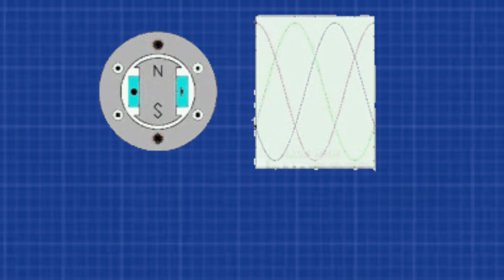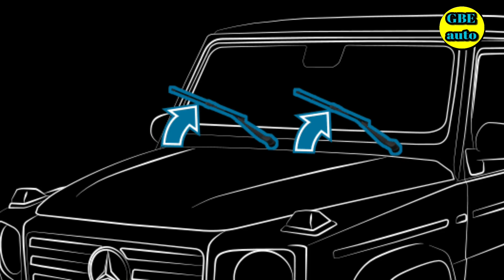ALTERNATEUR: Comment Contrôler UN alternateur hs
Dans cette vidéo vous retrouverez les techniques et les astuces dans le contrôle d'un alternateur hs de voiture.

▬▬▬▬▬▬▬▬▬▬▬▬▬▬ LIENS  ▬▬▬▬▬▬▬▬▬▬▬▬▬▬

▬▬▬▬▬▬▬▬▬▬▬▬ VIDÉOS ASSOCIÉES  ▬▬▬▬▬▬▬▬▬▬▬

00:00 : Introduction

Nom du créateur
Idriss Foedje